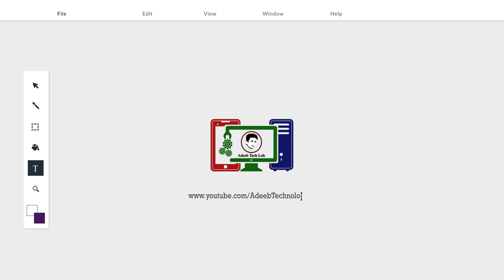Graphic Designer intro logo | i can Design 2D and 3D Intro Logo as You Required and Your Demand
⇀⇀⇀⇀⇀Video-Description↼↼↼↼↼

⇘⇘⇘⇘⇘⇘⇘⇘⇘_/LINKS\_⇙⇙⇙⇙⇙⇙⇙⇙

                 Watching Videos